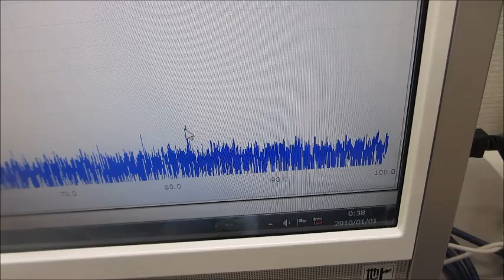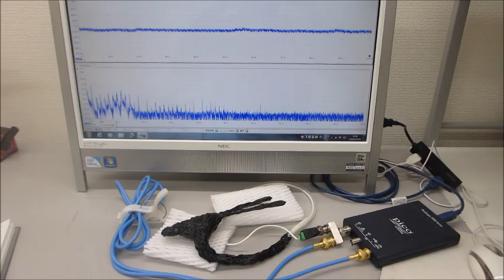オリジナル超音波発振制御プローブの開発技術（超音波システム研究所）